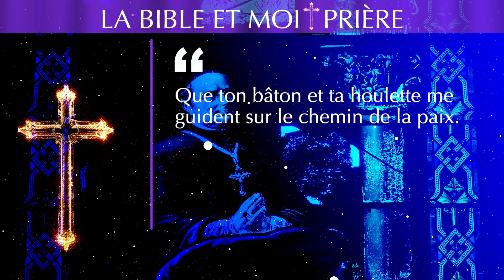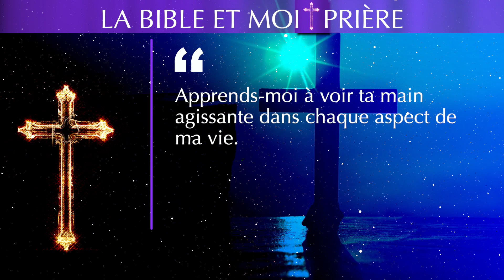✝️ LA BIBLE ET MOI ✝️ Psaume 23 ✝️ Prière ✝️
✝️ LA BIBLE ET MOI
✝️ Ma chaîne "La Bible et Moi" donne une explication sur les PSAUMES, LES SAINTES ET LES SAINTS et beaucoup de choses encore pour vous aider à avancer sans crainte dans votre vie quotidienne

Psaume 23, Psaume du Bon Berger.
🙏 Pour le réconfort dans l'adversité, l’orientation dans les décisions, la reconnaissance pour les bénédiction, l’apaisement dans l'anxiété, le renforcement de la foi au quotidien.

1. L'Éternel est mon berger: je ne manquerai de rien.
2. Il me fait reposer dans de verts pâturages, il me dirige près des eaux paisibles.
3. Il restaure mon âme, il me conduit dans les sentiers de la justice à cause de son nom.
4. Quand je marche dans la vallée de l'ombre de la mort, je ne crains aucun mal, car tu es avec moi; ta houlette et ton bâton me rassurent.
5. Tu dresses devant moi une table en face de mes adversaires; tu oins d'huile ma tête, et ma coupe déborde.
6. Oui, le bonheur et la grâce m'accompagneront tous les jours de ma vie, et j'habiterai dans la maison de l'Éternel jusqu'à la fin de mes jours.